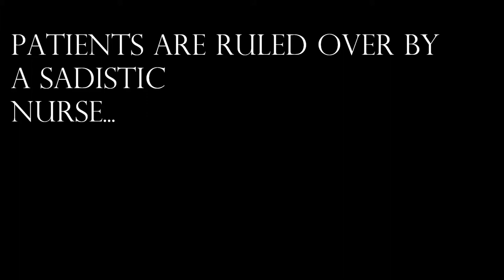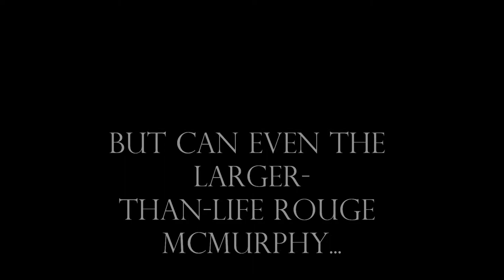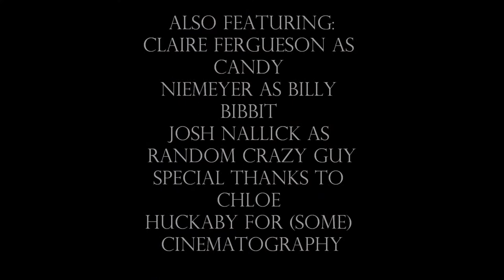One Flew Over the Cuckoos Nest - Book Trailer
Project I made last year for AP English based on my favorite novel. I made this prior to seeing the movie so it is not influenced by the Jack Nicholson classic.